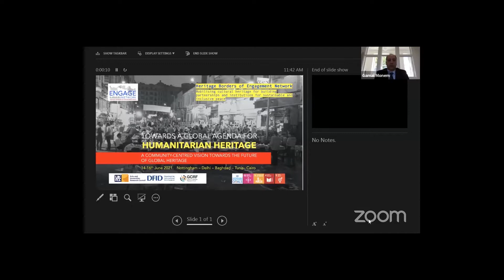Conference closing remarks and roundtable sessionENGAGE Network Lead and Co-Investigators.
The Conference Programme aims to bring together regional teams and experts who have collaborated with the Network or undertaken well defined to develop its research agenda, developmental studies, and implementation programme. It brings to a conclusion the first Phase of the ENGAGE Network global research programme and contributes to building the Network research programme that is driven by the local knowledge, understanding of challenges and potential opportunities. It will draw on lessons learned, and knowledge exchanged amongst local and regional teams, with a particular focus on the needs of local communities, stakeholders, and policymakers, to sustain and build upon relationships to develop a peaceful and productive engagement that benefit heritage sites, practices, and communities across national and regional borders.
The Programme of the Conference comprises 3 days of research panels, presentations, and debates. Those will take place virtually for the ENGAGE Network Hubs in the UK, Iraq, India, Tunisia, and Egypt.

Conference closing remarks and roundtable session ENGAGE Network Lead and Co-Investigators.

International Research Conference ENGAGE-India: Session (E1), Questions and Answers.